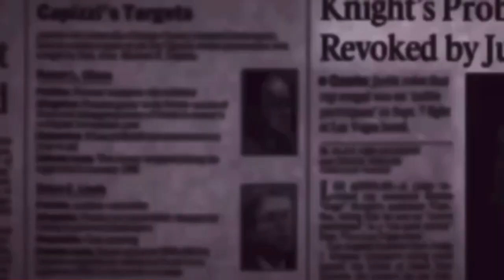50 Cent & Snoop Murder Was The Case David Kenner & Rampart Evidence Tampered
DROP COMMENTS
FOLLOW New 1 Nation TV